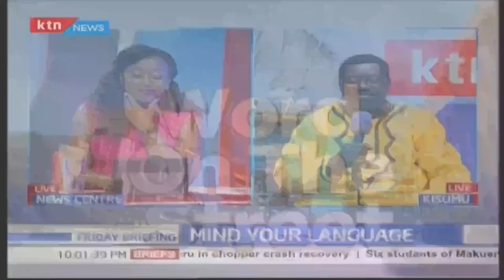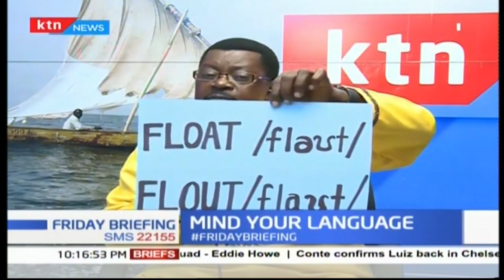Friday Briefing: Mind your language - 17/11/2017